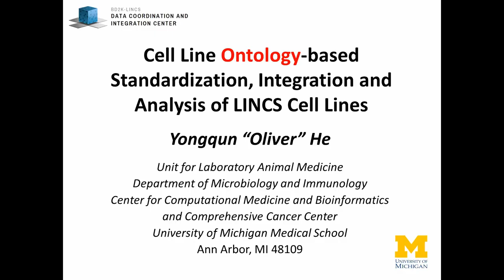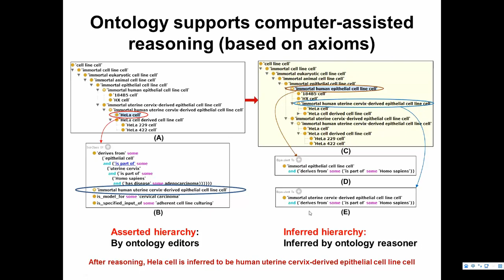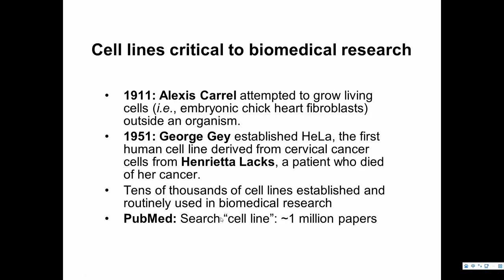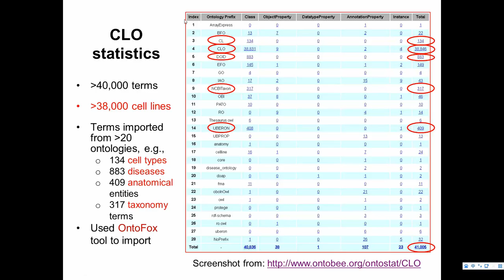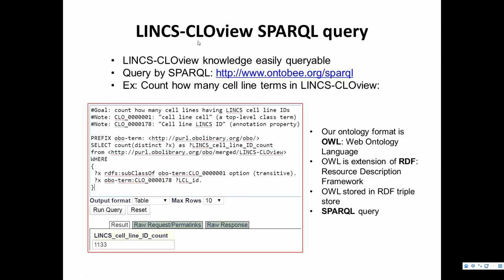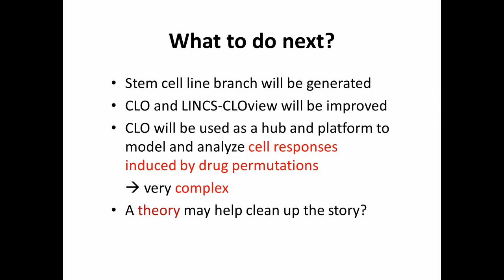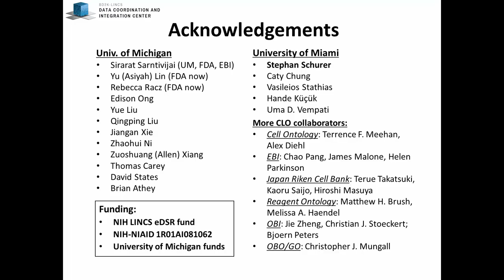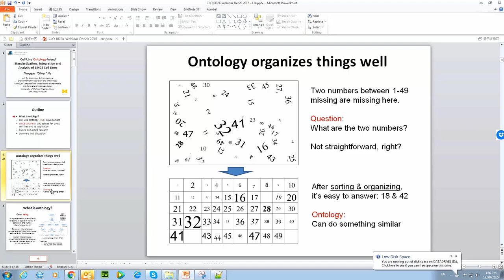Cell Line Ontology-based Standardization, Integration and Analysis of LINCS Cell Lines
In the LINCS data science research webinar which took place on December 20, 2016, Yongqun "Oliver" He DVM, PhD, University of Michigan Medical School (DCIC External Data Science Research Project) presented "Cell Line Ontology-based Standardization, Integration and Analysis of LINCS Cell Lines".

A biomedical ontology is a human- and computer-interpretable set of terms and relations that represent entities in a specific biomedical domain and how they relate to each other. Ontologies have played a critical role in biomedical data, metadata, and knowledge standardization, exchange, integration, as well as inferring new knowledge.

Cell lines have been widely used in biomedical research. As a member of the Open Biological/Biomedical Ontologies (OBO) Foundry library ontologies, the community-based Cell Line Ontology (CLO) covers the domain of cell lines. Co-developed by many ontology development groups and societies, CLO has established consensus definitions of cell line-specific terms such as ‘cell line’, ‘cell line cell’, and ‘cell line culturing’. A community-agreed CLO cell line design pattern has also been established and used for CLO to represent nearly 40,000 cell lines from various resources such as ATCC, HyperCLDB, Coriell Cell lines, and Japan Riken cell lines. CLO has also been used in different applications, for example, in the modeling of cell line cell-vaccine/pathogen interactions.

Cell lines are crucial to study molecular signatures and pathways, and are widely used in the NIH Library of Integrated Network-based Cellular Signatures (LINCS) project. To better serve the LINCS research community, we generated a CLO subset/view (LINCS-CLOview) of LINCS cell lines. The LINCS-CLOview includes 1,097 LINCS cell lines. For each cell line, the CLO subset includes its cell type, original tissue/organ/organism information, and associated disease, and how these entities are related. In total, 121 diseases, including three benign neoplasms (e.g., breast fibrocystic disease associated with MCF10A and MCF 10F cell lines) and 118 various types of cancers, were found and laid out using the hierarchical structure of the Disease Ontology (DOID). These LINCS cell lines are also associated with various human or mouse tissue and organ types, represented by 131 UBERON ontology terms. Forty-three cell types, represented by the Cell Type Ontology (CL), are associated with LINCS cell lines. The information in the CLO LINCS subset can be easily queries using SPARQL scripts, and it can also be used to enhance the performance of website queries of cell line related information.

Next stage of CLO-related research will also be discussed. For example, we are currently developing a CLO branch to represent various stem cell lines.  CLO can also be further developed to model and analyze the data and knowledge of cell line gene transfection, cell signature markers, drug-induced molecular interaction pathways, and other cell line phenotypes. Overall, CLO can be used as an ontological basis and extendable platform to support integrative and systematic cell line cell-based research.